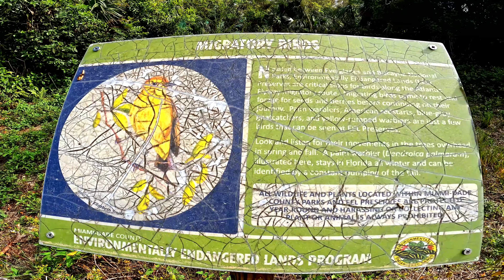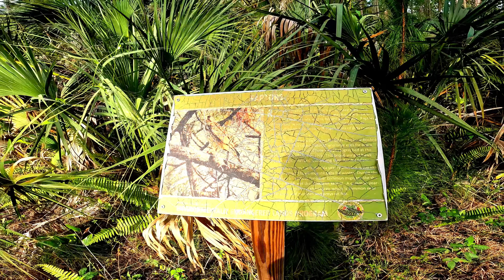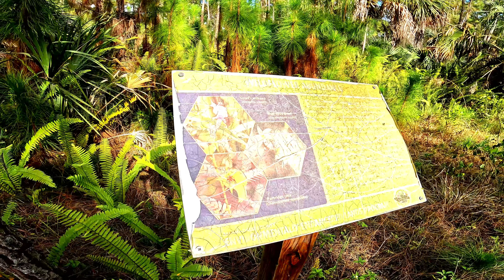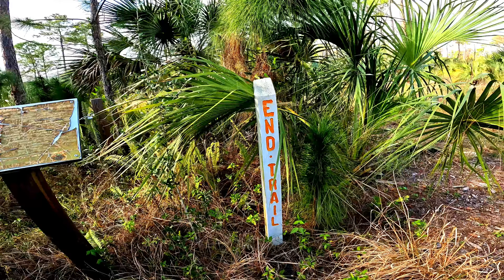Boystown Pineland County Park Miami fl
Boystown Pineland County Park is a cultural feature (park) in Miami-Dade County. The primary coordinates for Boystown Pineland County Park places it within the FL 33186 ZIP Code delivery area.